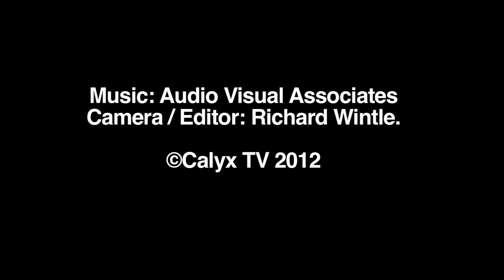11-05-12:1 DoE battery Queen CD YT.mov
Prince Philip (91)  judges on the Royal Windsor Horse Show Carriage Driving course but has to move a car battery first, and the Queen pops along in her wellies too.